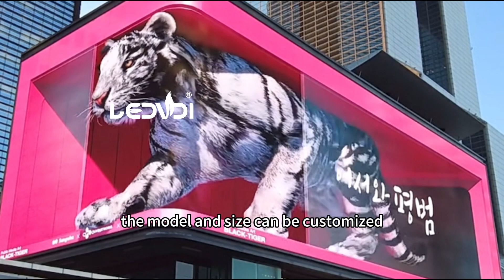Outdoor 3d led display screen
Outdoor 3d led display screen high brightness and protection, angled module
Shenzhen Vision Display Technology CO.,LTD

LEDVDI is a professional LED screen manufacturer based in Shenzhen China.We adhere to the core concept of "integrity first, quality first, and customer first", continuously promote technological innovation, and establish long-term cooperation by providing first-class services to customers.

LEDVDI continues to provide customers worldwide with a complete range of high-quality products:

Indoor led display
Indoor led video wall series 640x480mm led cabinet:p1.25/p1.5/p1.8/p2/p3/p4
UHD led display series 600x337.5mm led cabinet:p0.9/p1.2/p1.5/p1.8
GOB led display series:p1.2/p1.5/p1.6/p1.8
Conference all-in-one LED screen series:116"/135"/147inches/163inches

Outdoor LED display
Waterproof high brightness series 960x960mm die casting aluminium cabinet
Energy saving series aluminum cabinet：p6.67/p8/p10
Naked Eye 3D LED screen Series
Stadium led Screen Series:Football, basketball, volleyball, badminton stadiums Olympic Games, World Cup, NBA Events

Quick lock design for easy installation and disassembly
500x500mm die casting aluminium LED cabinet series:p1.9/p2.6/p2.9/p3.9/p4.8
500x1000mm die casting aluminium LED cabinet series:p1.9/p2.6/p2.9/p3.9/p4.8

Flexible LED display
Customize any shape with high flexibility : cylinder, circular ring, curved screen, wave screen, Mobius ring

Transparent LED display
Glass film screen series
indoor transparent led screen 1000x500mm led cabinet
indoor transparent led screen 1000x1000mm led cabinet
Outdoor media facade SMD 500x1000mm series
Outdoor curtain DIP 500x1000mm series

Interactive floor LED screen
Interactive floor LED screen series 500x1000mm led cabinet:p2.6/p2.9/p3.9/p4.8

Light pole led display
waterproof high brightness single sided LED display series：p2.5/p3/p4/p5
waterproof high brightness double sided LED display series：p2.5/p3/p4/p5

Vehicle LED screen
Taxi top led screen series:p2.5/p3/p4/p5
car rear window transparent series:p2.6/p3.4

cube led display:Four sided, five sided, six sided display
round led display:Diameter 40cm/60cm/100cm/ 1m/1.2m/1.5m/2m/2.5m/3.2m
Spherical LED display

Display wonderful Vision，Vision Display Persistence